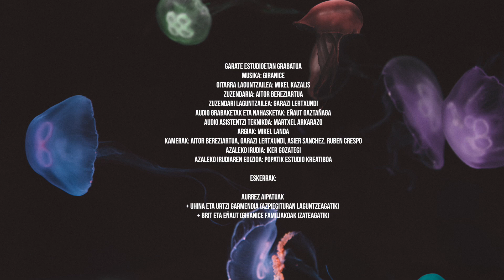Giranice | Geysir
| Hona hemen Giranice taldearen bigarren kantua: Geysir. Ez ezazu galdu Donostiako kostaldetik datorren talde honen kantua.